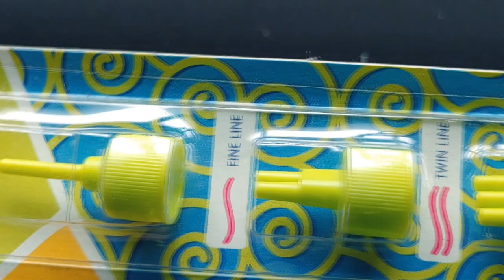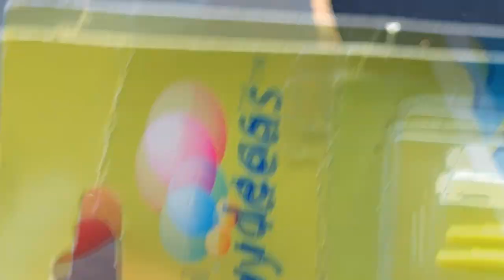how to making single line nozzle cap in saree painting | 1 line,4 lines,5 lines,7 lines nozzle caps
Hi This is Budati BalaShankar Master of Free Hand Fabric Painting.
I will Teach Every Day In Classes In Youtube Chennal.
All Students follow My instructions.Tips And Tricks.

COLOURS AND BRUSHES

music
MrSnooze I Background Music for Videos